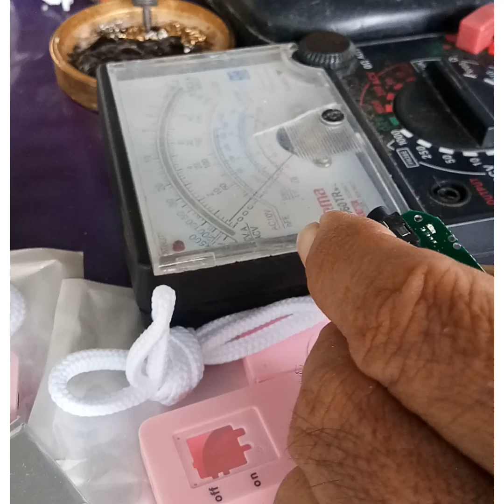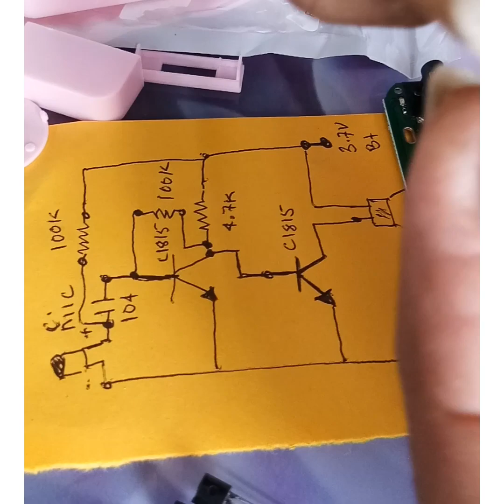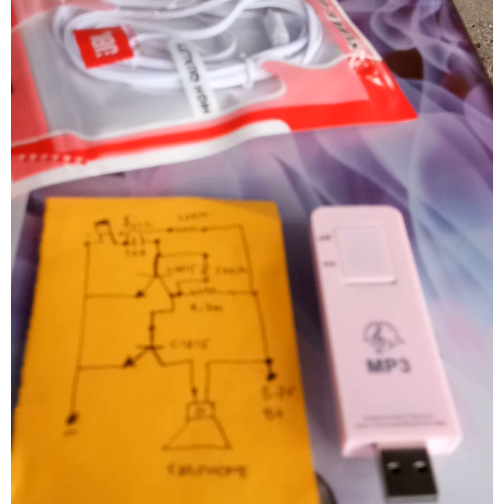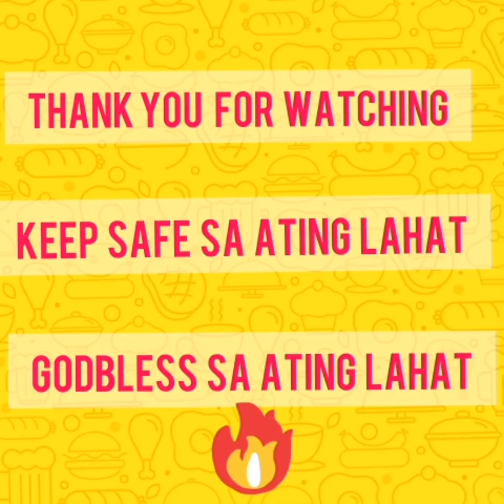HOW TO CONVERT MP3 TO HEARING AID...TUTORIAL.. LM REPAIR VLOG